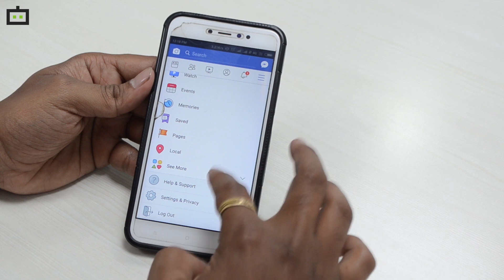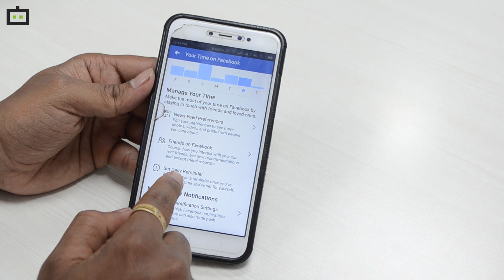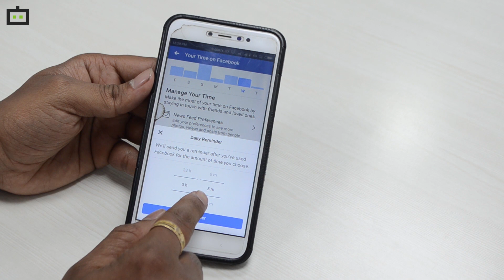Here's how to check the time you spend on Facebook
Facebook, the social media giant is working towards developing a new feature that will allow its users to know how much time they have been spending on the platform on a daily basis. The new feature will also alert the users if they exceed on the usage limit.